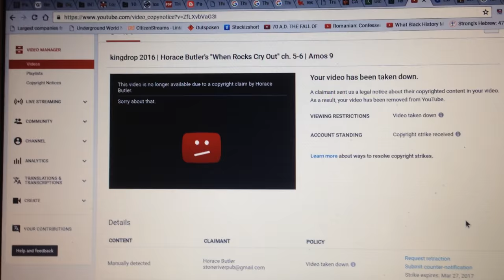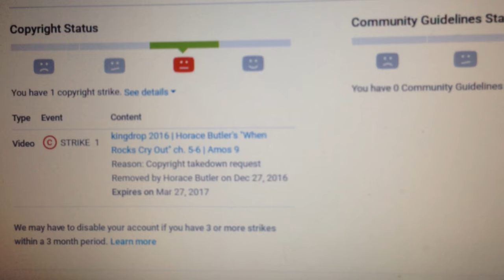kingdrop 2016 | Horace Butler has our video removed!!!! Copyright strike!!? Fair USE!!!!